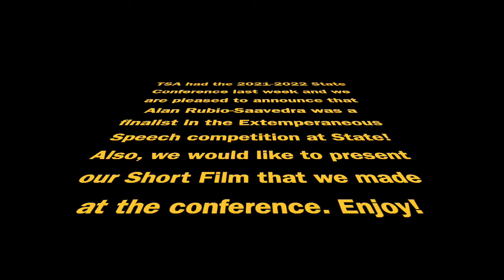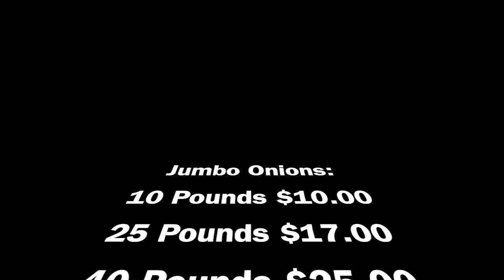ELHS NEWS Mar 22, 2022